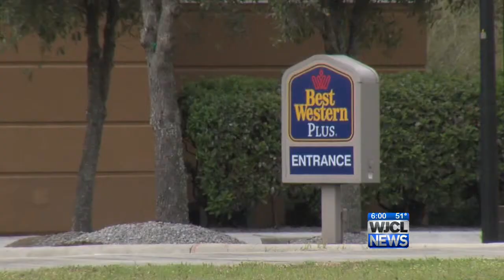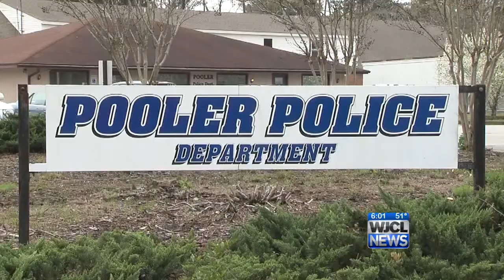Two Fort Stewart soldiers charged with child sexual exploitation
Two Fort Stewart soldiers are among six men charged in Pooler with sexual exploitation of children. Investigators said the suspects thought they'd be meeting up with minors for sex. They ended up being caught in one of the first operations conducted by a new FBI task force.